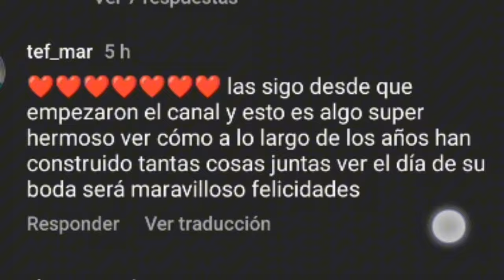Inta Ingrid Le Pide Matrimonio A Tali. 💍✨🥲